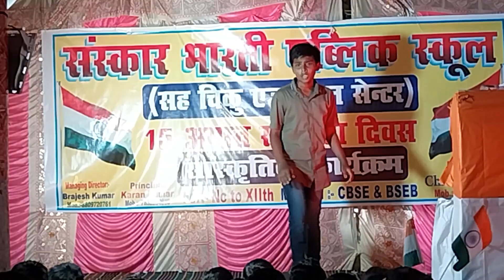29 January 2024